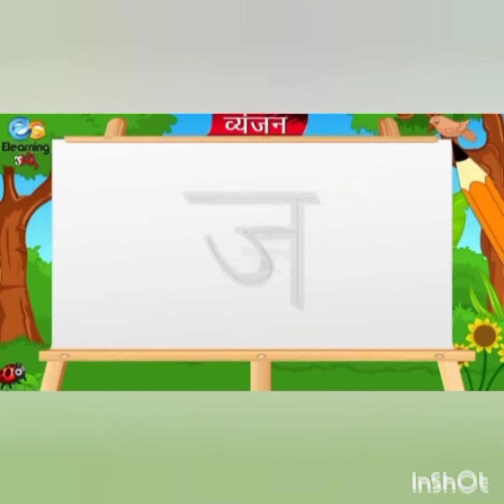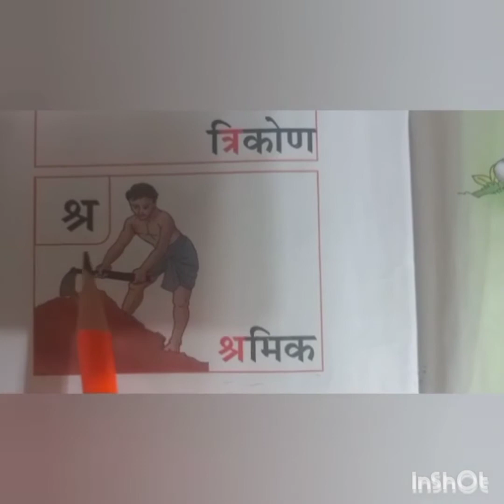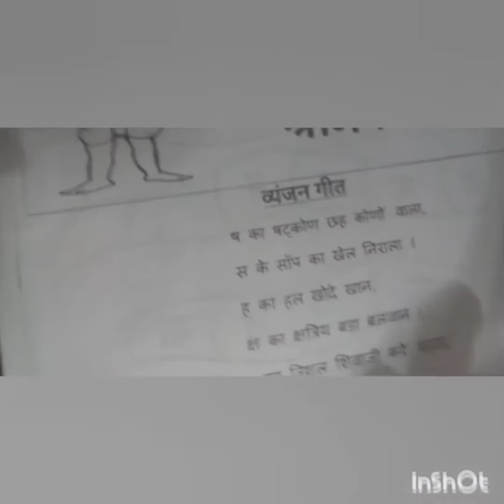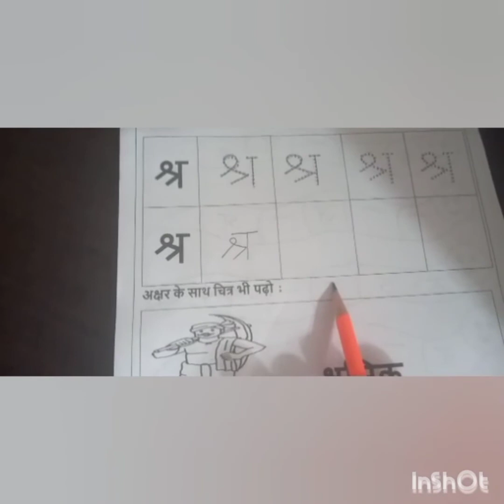Hindi Vyanjan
Explanation by the teacher